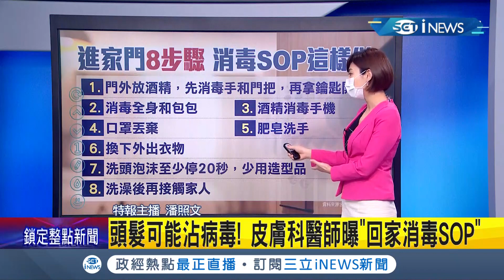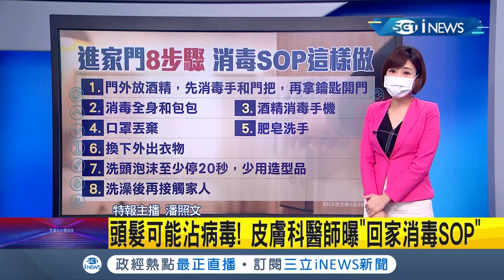iNEWS最新 頭髮可能沾病毒！皮膚科醫師曝"進家門8步驟" 回家洗澡消毒這一步不能少"洗頭泡沫至少停留20秒"│主播 潘照文│【台灣要聞。先知道】20210614│三立iNEWS